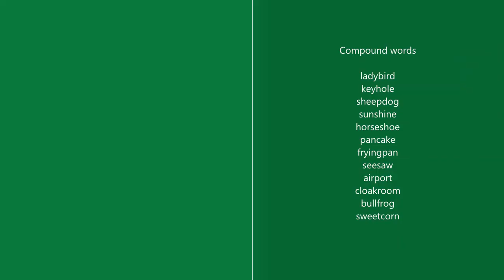Compounds words found in the English language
Spelling and showing the objects that make up compound words